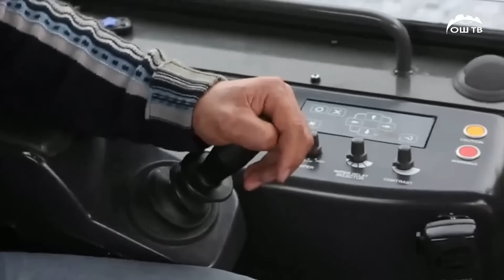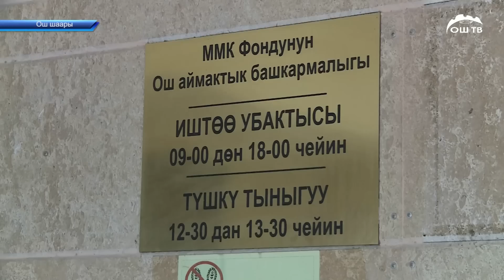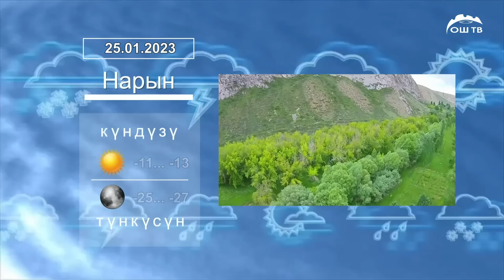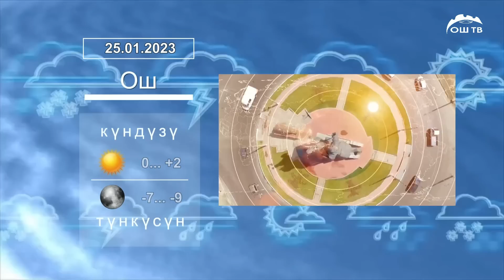Түшкү ЖАНЫЛЫКТАР топтому 25.01.2023